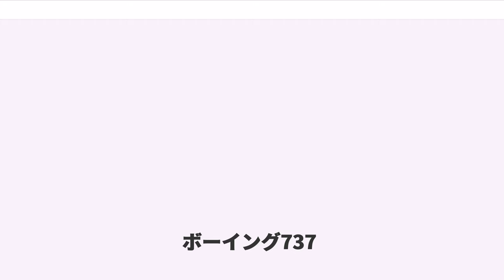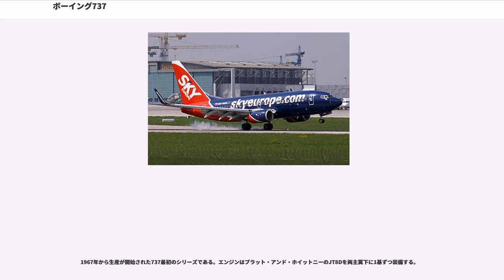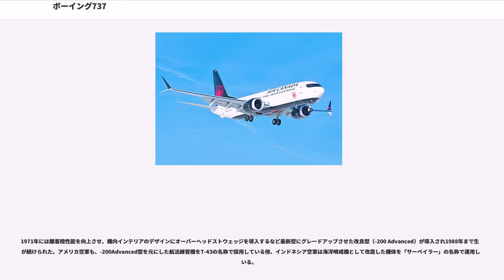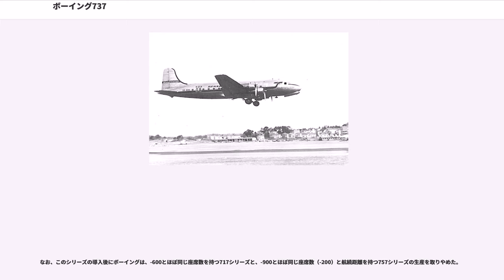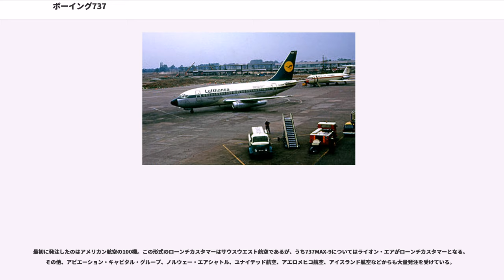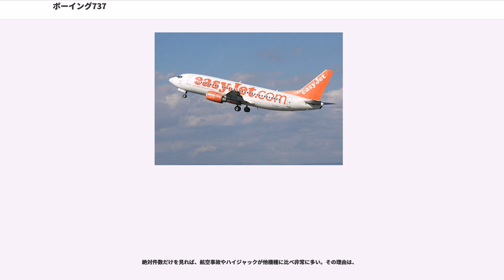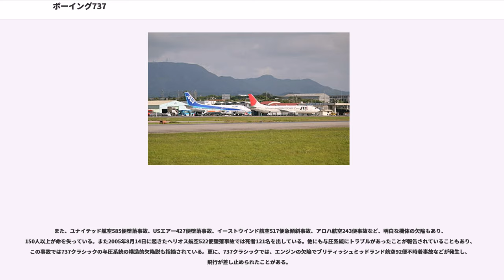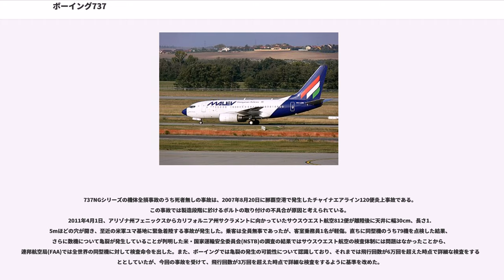ボーイング737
ボーイング737（）は、アメリカ合衆国の航空機メーカー、ボーイング社が製造する小型ジェット旅客機である。

マクドネル・ダグラス DC-9/MD-80や、エアバスA320などと同じクラス（客席数100-200席）のジェット旅客機で、1967年の初飛行以来、半世紀にわたり連綿と改良を重ねながら2018年2月までに各種バリエーション累計10,000機以上が製造され、引き続き多数のバックオーダーを抱えて生産続行されている。ジェット旅客機の一シリーズとしては確実に史上最多、商用輸送機の歴史でも屈指のベストセラーかつロングセラーである。
設備が貧弱な地方の中小空港や、騒音規制の厳しい大都市の空港間を頻繁に離着陸する短距離路線において使用されることを想定し、短い滑走路での離着陸や、短時間での巡航高度への上昇を実現するために、主翼に比較的強力な高揚力装置を装備されているほか、主脚は機体の「くぼみ」にはめ込むタイプで、引き込んだ状態でも車輪の側面が剥き出しになる構造とし、飛行中の外気導入による自然冷却効果を持たせた。

さらに、エアステア（機体内蔵タラップ）をオプションで装着できるなど、短距離路線での低コスト運航を実現するために、さまざまな技術、装備が導入されている。また、ボーイング製のジェット旅客機として初めて2人乗務が可能となった機体でもある。

リアエンジン3発式とされたボーイング社の前作ボーイング727とは異なり、エンジンは主翼の下に1発ずつ、計2発搭載されている双発仕様で、敢えて特殊なエンジンレイアウトを避け、整備性を重視した設計である。一方の胴体は設計費と生産単価の低減のため、先行した727と同じ設計（遡れば1958年就航の第一世代ジェット旅客機であるボーイング707以来の設計）を流用している。DC-9より太くてA320よりわずかに狭く、標準的なエコノミークラスであれば通路をはさんで横に6列の座席を配置できる。

長年の生産過程で様々な新技術導入によるアップデートが続けられ、世界各国の航空会社で短距離路線の主力機として広範に運航されている。最新型では短距離路線のみならず、大西洋横断飛行などの中長距離路線への就航も想定しており、洋上飛行用の各種機材の装備のほか、ETOPS認定を得た機材も存在する。また、個人用テレビなどのエンターテインメントやPC用電源、長距離国際線の上級席の機内食サービスに対応したギャレーなどを選択することも可能である。

1964年に、地方路線に数多く残っていたダグラス DC-4やコンベア440などのプロペラ旅客機や、ロッキード L-188などのターボプロップ旅客機を代替する100人乗りの小型の短距離用のジェット旅客機として、当時ライバル会社であったダグラスのDC-9に対抗すべく開発が始められた。

しかし、当時アメリカの主要航空会社の大半は既にDC-9あるいはBAC 1-11を発注しており、市場に残っていたのはユナイテッド航空とイースタン航空のみ、しかも後者はDC-9採用の意向を明らかにしていた。この状況から、ボーイング社はアメリカの航空会社の強い後押しがない状態での開発を余儀なくされた。

1965年に、ルフトハンザドイツ航空から21機の発注を受けたことで開発の継続が決まったものの、これは従来80～100機の受注を得てから開発を始めていたことに比べると遥かに少ない機数であった。このため、ユナイテッド航空に対しては「引き渡しまでの繋ぎとして727をほぼ無償同然の料金でリースする」と申し出るなど、考えられる限りの好条件を提示した末、40機（さらにオプションで30機）の受注を得ることに成功した。

1967年4月に初飛行、路線就航は1968年2月のルフトハンザドイツ航空より始まった。当初は試作機の性能不足や2名乗務へのパイロット協会（ALPA）の反発、また-100の座席数不足などを受け販売が低迷したが、胴体を延長した-200や、内装をアップグレードした-200アドバンスドの投入など、航空会社の要求に答える形で改良されて以降はその性能が認められ、世界中の航空会社で導入されるようになった。

初期型の-100、-200の生産の後、エンジンを高バイパス比のターボファンに換装した-300、-400、-500が1980年代初頭に登場した。その小回りのよさなどから、現在でも主翼を改設計して効率を高め、777の技術を用いた-600型から-900型の「Next-Generation（ネクストジェネレーション/...